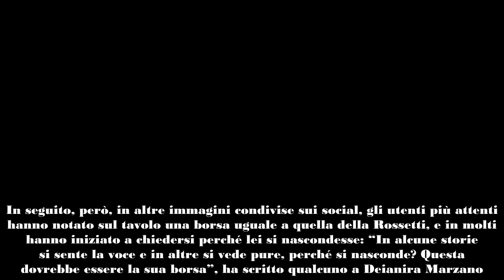Grande Fratello, Ti nascondi, sei ridicola Greta sbotta e replica alle accuse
Greta Rossetti replica a chi nelle ultime ore l’ha accusata di “nascondersi” alla festa di compleanno dello chef Federico Fusca, alla quale lei ha partecipato senza Sergio D’Ottavi.

Al party erano presenti, oltre all’ex tentatrice, c'erano diversi ex concorrenti del Grande Fratello, tra cui Mirko Brunetti, Angelica Baraldi, Vittorio Menozzi, Lorenzo Remotti, Anita Olivieri, Rosy Chin e Marco Fortunati.